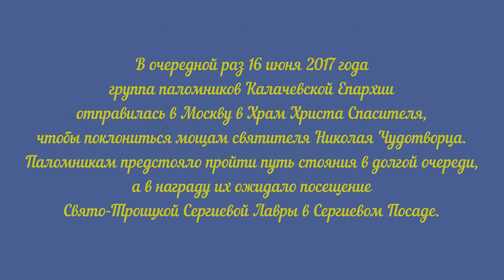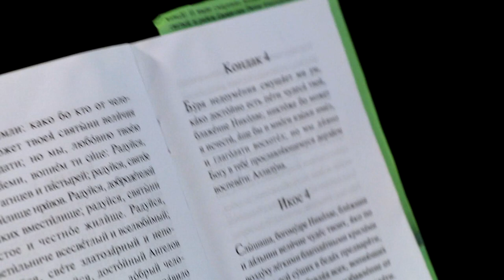Невозможное возможно!!! У Николая Угодника! Съемки в Храме Христа Спасителя.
16 июня 2017 года группа паломников Калачевской Епархии отправилась в Москву в Храм Христа Спасителя, чтобы поклониться мощам святителя Николая Чудотворца. Паломникам предстояло пройти путь стояния в долгой очереди, а в награду их ожидало посещение Свято-Троицкой Сергиевой Лавры в Сергиевом Посаде.

Невозможное возможно,… когда есть присутствие Божие.
«Чудеса там, где в них верят, и чем больше верят, тем чаще они случаются». Дидро Д.
«Так вера, если не имеет дел, мертва сама по себе». Иакова 2:17

 Нас посещает радость, когда осуществляются наши желания. Мы счастливы, когда осуществляется наша мечта. На нас нисходит благодать, когда происходит то, о чем даже не надеялись мечтать, чего не ждали и не чаяли. И это есть чудо!

У каждого человека есть свои желания, свои мечты и свои возможности и ограничения в осуществлении желаемого.

У людей с ограниченными возможностями здоровья порой  самой большой и главной мечтой может оказаться просто желание выйти из стен своего  дома.
Для подопечных ВРОО «Эверест» совершилось большое Чудо, когда исполнились их самые невероятные желания и мечты: впервые в жизни им удалось выехать за пределы родного города.  За 2 дня им удалось посетить Москву и Сергиев Посад, поклониться мощам святителя Николая Чудотворца, Матроны Блаженной и преподобного Сергия Радонежского, омыться в источнике Саввы Сторожевского;  пройтись по Красной Площади, проехать на Московском Метро  и просто погулять по Свято-Троицкой Сергиевой Лавре.

  Все это стало возможны благодаря тому, что эти люди неустанно верили, что когда-нибудь их мечта осуществиться.

И это стало реальностью, благодаря тем людям, которым не безразличны инвалиды, которые желают и стремятся делать добро. Это их  родные и  близки,  добровольцы (волонтеры).  И при содействии паломнического Центра Калачевской Епархии.

В этот раз возможность присоединиться к паломникам и тоже посетить святые места за пределами Волгоградской области появилась и у представителей Волгогарадской региональной общественной организации «Эверест». ВРОО «Эверест» оказывает помощь и содействие детям и молодежи с ограниченными возможностями здоровья. Многие ребята уже посетили святые монастыри и храмы Волгорадской Митрополии, но мало кто отважился выехать за пределы области. Проблема в том, что не везде созданы доступные условия для инвалидов. Поэтому ВРОО «Эверест» осуществляет проекты по развитию волонтерского движения. Волонтеры помогают таким детям и молодежи преодолевать барьеры как физические, так и социо-культурные, что способствует  осуществлению мечты таких ребят.

 И в этот раз  у нас все получилось.  Эверестовцы прошли к мощами Николая Чудотворца, которые находились в Храме Христа Спасителя,  по льготной очереди  в сопровождении специально обученных волонтеров, им не пришлось выстаивать длинную и долгую очередь, которая им была бы просто не по силам. Затем они предприняли паломничество к мощам матроны Блаженной в Покровский женский монастырь. И так как автобус был не доступен, то это паломничество стало своего рода испытанием для опорников и колясочников: пройти по подземным переходам Москвы и проехать на метро, где нет специально оборудованных пандусов и подъемников. Но благодаря искреннему желанию и помощи волонтеров это препятствие было успешно преодолено. Радость и благодать посетили сердца наших эверестовцев молитвами святых угодников Божиих святителя Николая и Матроны Блаженной.

Далее предстояло посещение Свято-Троицкой Сергиевой Лавры, где в Паломнической Слободе уже созданы условия для инвалидов и с помощью волонтеров посещение Лавры стало радостным и благодатным:  эверестовцы побывали на молебне и приложились к мощам прп. Сергия Радонежского, помолились на Литургии, посетили обзорную экскурсию по Лавре и  Серапионову палату, искупались в источнике Саввы Сторожевского. И, конечно же, просто погуляли по Лавре и её окрестностям.

Незабываемые впечатления, радость и благодать, которые подарили святыни Москвы и Подмосковья людям с ограниченными возможностями здоровья останутся надолго в их сердцах.

Волонтерское движение ВРОО «Эверест» развивается в рамках социального  проекта «Здесь и сейчас» по благословению Епископа Калачевского и Палласовского Иоанна. Паломнический Центр Калачевской епархии оказывает всяческую помощь и содействие в организации таких поездок.

Руководитель проекта «Здесь и сейчас»
ВРОО «Эверест»,
координатор волонтерского движения
Калачевской Епархии
Баринова Наталья Владимировна.